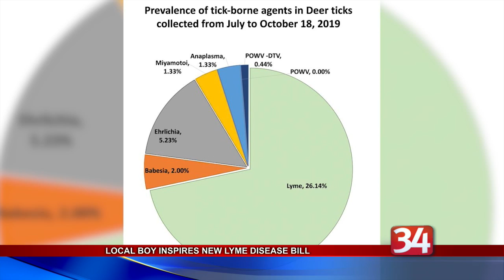Lyme Disease Law